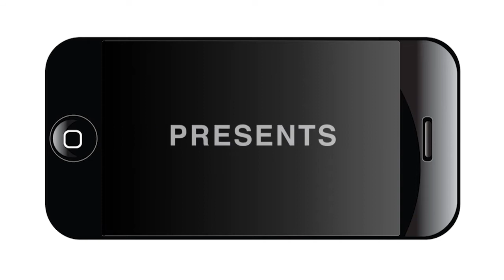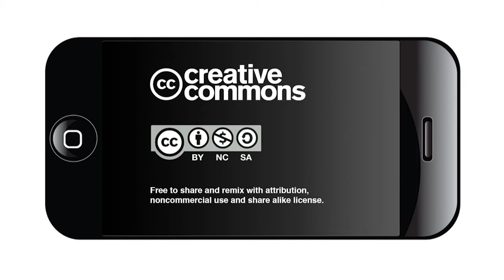The Future of Alamo Plaza - Community Input Meeting